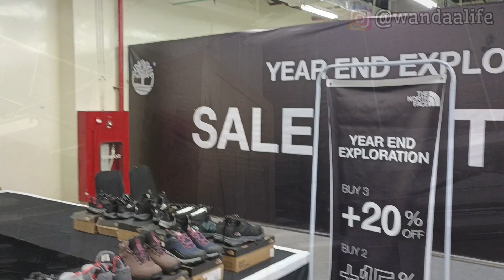THE NORTH FACE & TIMBERLAND / GOLEK DISKON